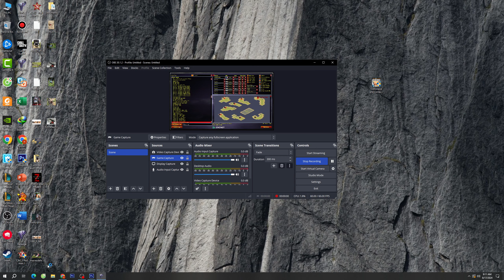Red Alert 2 | Extra hard | 7 vs 1 | France vs 7 random | island hawaii